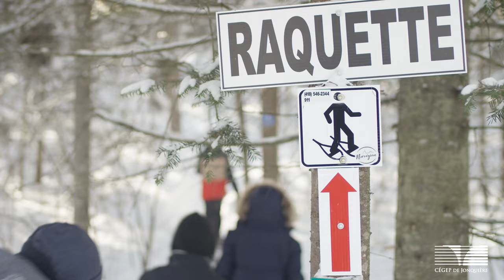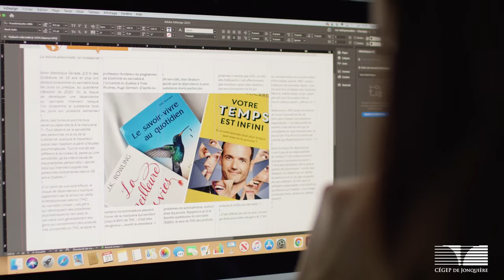Des étudiants internationaux du Cégep de Jonquière se racontent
Au Cégep de Jonquière, on a la chance de côtoyer des étudiants de partout dans le monde!
Chacun d'eux a une histoire riche et passionnante à partager.
Écoutez-les raconter leur aventure parmi nous!💙
Vous aimeriez devenir étudiant international au Cégep de Jonquière?
👉 Faites votre demande d'admission sur le site du Service régional de l'admission des cégeps du Saguenay-Lac-Saint-Jean,